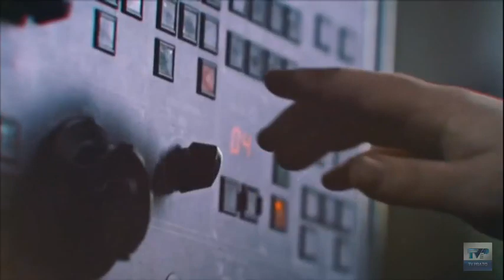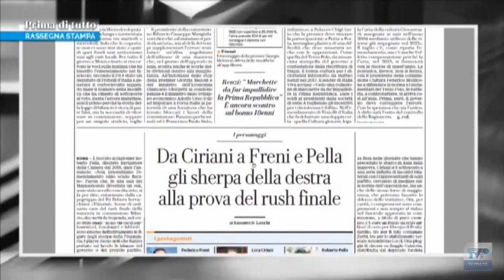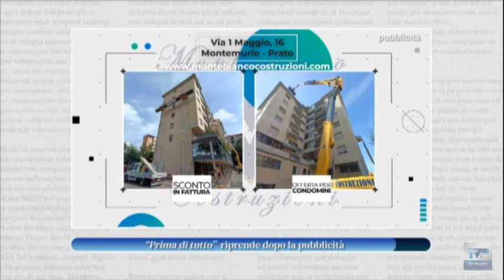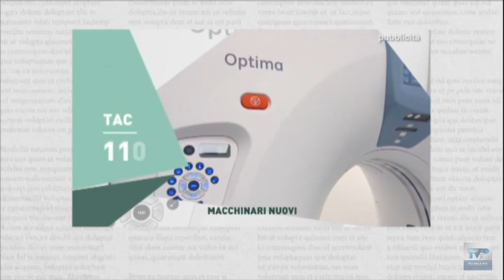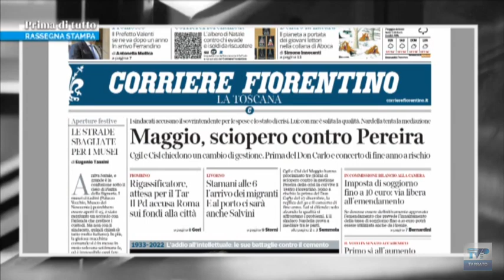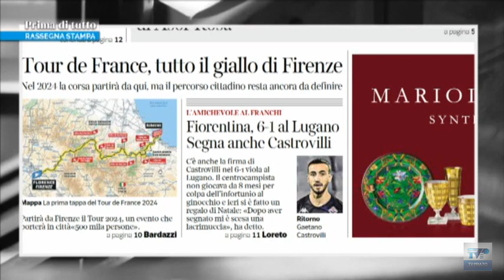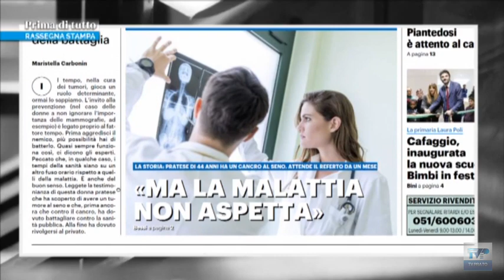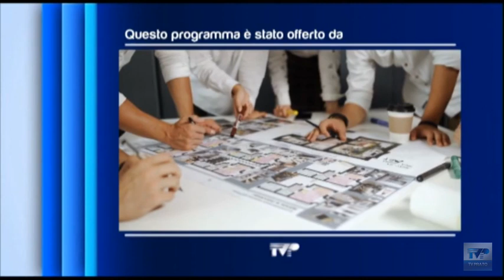Prima di tutto del 22/12/22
Sessantasettesima puntata della rassegna stampa ragionata di TV Prato.

Ospite:
▪ Sara Lucaroni - giornalista e scrittrice